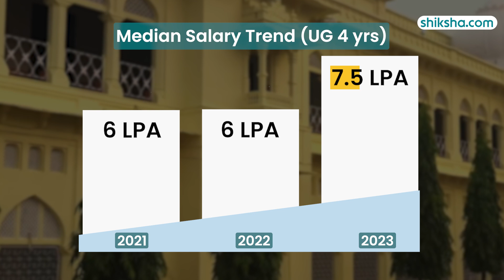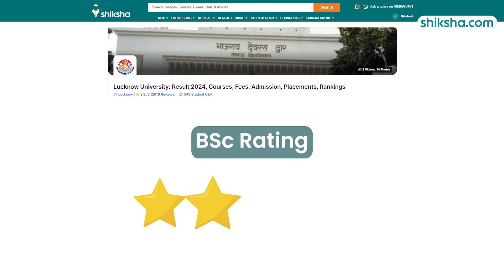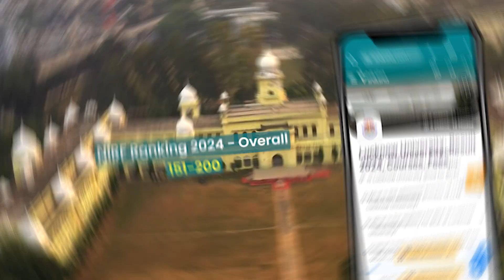Lucknow University BSc Review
Explore the B.Sc program at Lucknow University in this review. Learn about the curriculum, faculty expertise, campus facilities, placement opportunities, fees, and student experiences. Watch this video to find out what makes the B.Sc program at Lucknow University a good option for science students.

0:05 - Overall Rating
0:12 - Placements
1:45 - Fees
1:52 - Infrastructure
2:35 - Faculty
3:01 - Campus Life